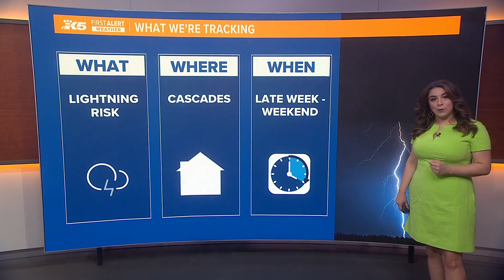A look ahead at the wildfire forecast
Decreasing winds could help firefighting efforts.  But lightning in the north Cascades could prove problematic.